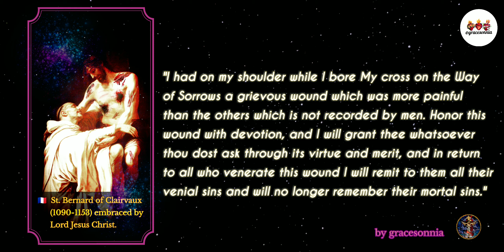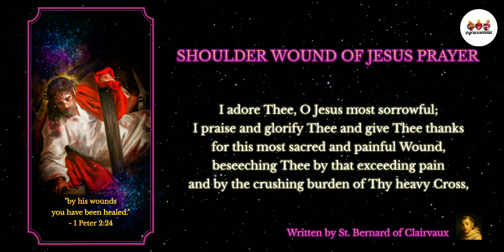Shoulder Wound of Jesus Christ Prayer by St. Bernard of Clairvaux (Good Friday Prayer)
Prayer to the Shoulder Wound of Jesus Christ - Shoulder Wound of Jesus Devotion:

The traditional prayer in honor of the Shoulder Wound of Jesus calls to mind the wound that Jesus is said to have received carrying the cross on which he was crucified. It is variously attributed to St. Bernard of Clairvaux or to St. Gertrude or St. Mechtilde.

According to pious legend, St. Bernard asked Lord Jesus which was his greatest unrecorded suffering and the wound that inflicted the most pain on him in Calvary. Jesus answered: "I had on My Shoulder, while I bore My Cross on the Way of Sorrows, a grievous Wound which was more painful than the others and which is not recorded by men.
Honor this wound with devotion, and I will
grant thee whatsoever thou dost ask through its virtue and merit, and
in return to all who venerate this wound I will remit to them all
their venial sins and will no longer remember their mortal sins."

💠 Revelation to St. Padre Pio:

Padre Pio of Pietrelcina venerated the Shoulder Wound of Jesus, and bore it himself as a stigma.

According to Stefano Campanella, author of "Il papa e il frate" (The Pope and the Friar), Karol Wojtyła (the future St. Pope John Paul II), while still a priest, visited Padre Pio and asked the question of which was his most painful wound – much like the manner Bernard did to Christ. Wojtyła expected that it was Pio's chest wound, but Pio replied: "It is my shoulder wound, which no one knows about and has never been cured or treated".

In 2008, 40 years after Padre Pio’s death, author Frank Rega wrote about Padre Pio:

"At one time Padra [sic] had confided to Brother Modestino Fucci, now the doorkeeper at Padre Pio’s friary in San Giovanni Rotondo, Italy, that his greatest pains occurred when he changed his undershirt. Brother Modestino, like Father Wojtyla, thought that Padre Pio was referring to pains from the chest wound. Then, on February 4, 1971, Brother Modestino was assigned the task of taking an inventory of all the items in the deceased Padre’s cell in the friary, and also his belongings in the archives. That day he discovered that one of Padre Pio’s undershirts bore a circle of bloodstains in the area of the right shoulder."

On that very evening, Brother Modestino asked Padre Pio in prayer to enlighten him about the meaning of the bloodstained undershirt. He asked Padre to give him a sign if he truly bore Christ’s shoulder wound. Then he went to sleep, awakening at 1 a.m. with a terrible, excruciating pain in his shoulder, as if he had been sliced with a knife up to the shoulder bone. He felt that he would die from the pain if it continued, but it lasted only a short time. Then the room became filled with the aroma of a heavenly perfume of flowers — the sign of Padre Pio’s spiritual presence — and he heard a voice saying, “This is what I had to suffer!”

💠 Prayer:

"O Loving Jesus, Meek Lamb of God, I, a miserable sinner, salute and worship the most Sacred Wound of Thy Shoulder on which Thou didst bear Thy heavy Cross, which so tore Thy Flesh and laid bare Thy Bones as to inflict on Thee an anguish greater than any other wound of Thy Most Blessed Body. I adore Thee, O Jesus most sorrowful; I praise and glorify Thee and give Thee thanks for this most sacred and painful Wound, beseeching Thee by that exceeding pain and by the crushing burden of Thy heavy Cross, to be merciful to me, a sinner, to forgive me all my mortal and venial sins and to lead me on towards Heaven along the Way of Thy Cross. Amen."

🔹Heartbeat of the Hood - Doug Maxwell

Amen! 🙏